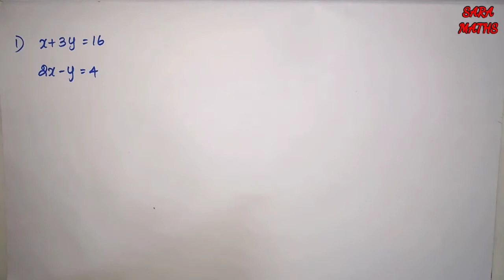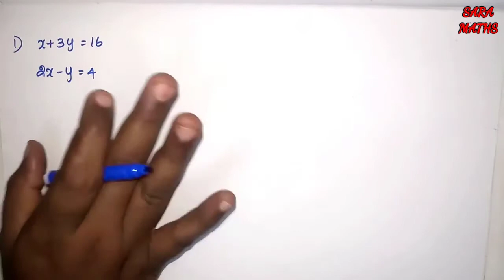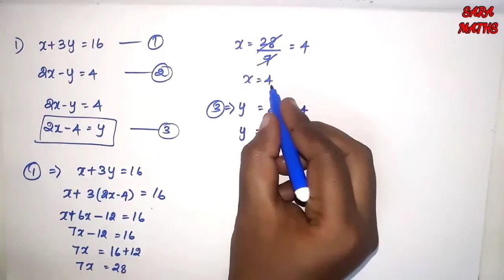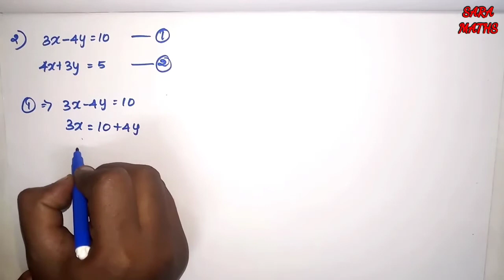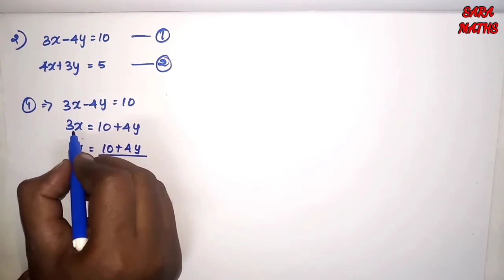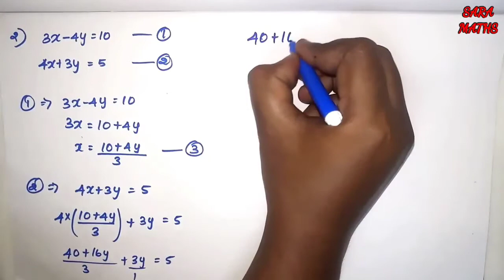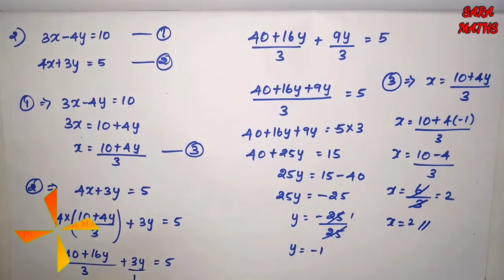substitution Method(பிரதியிடல் முறை) | solving two Variable linear equation by substitution method